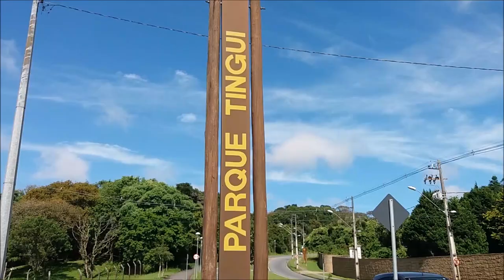Vamos caminhar no parque Tingui em Curitiba? Um espetáculo!